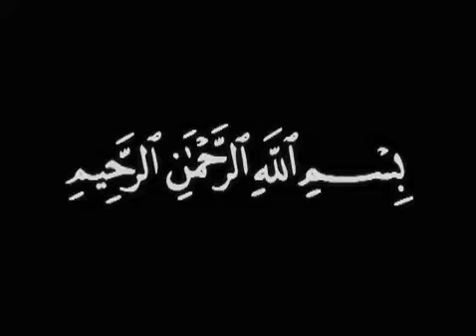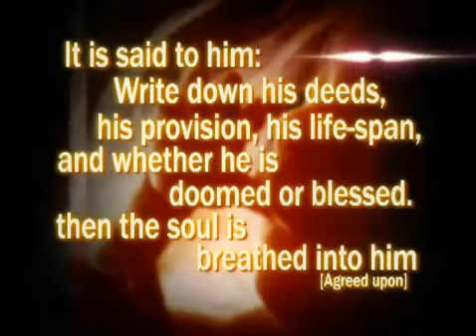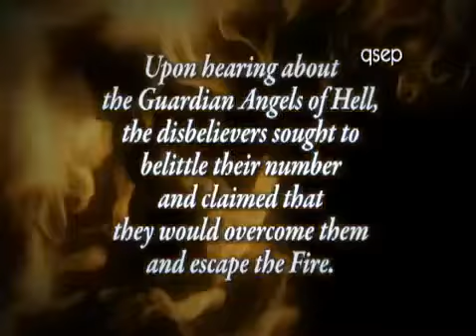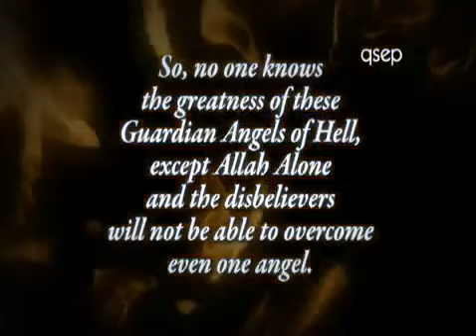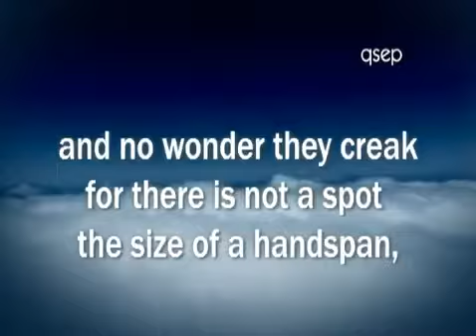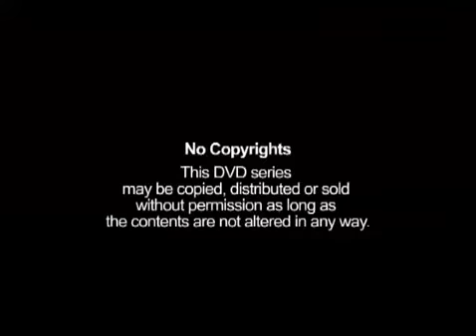Faith in the Angels 4 Eeman Series Dr Abdullah al Far